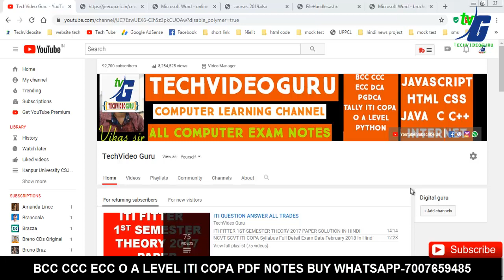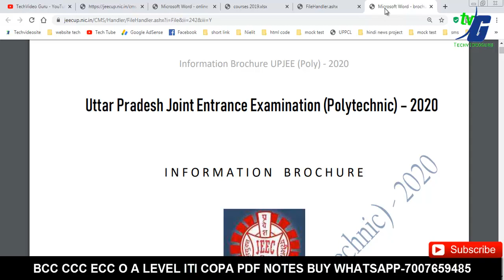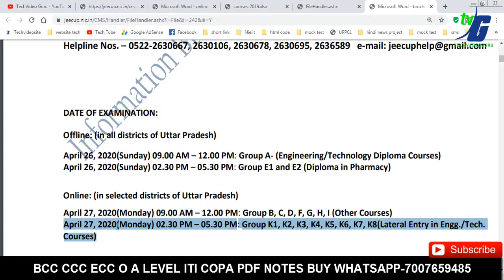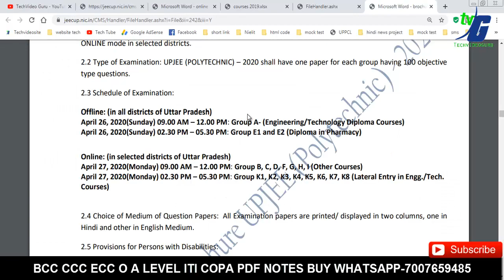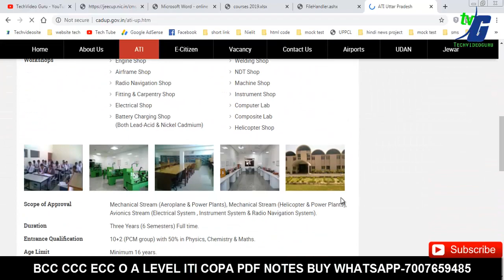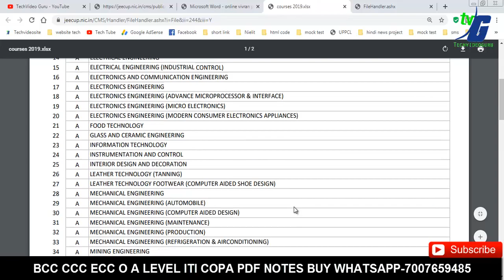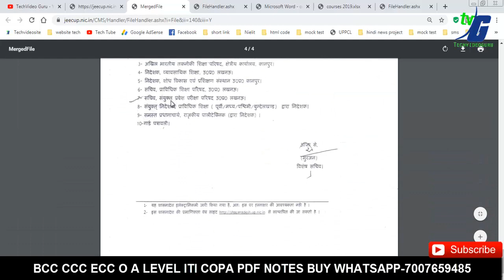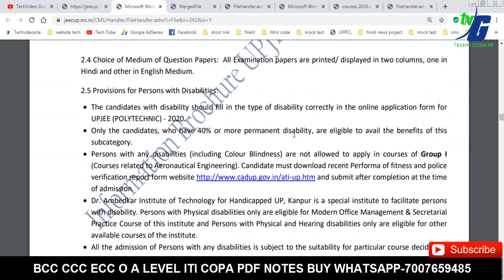आईटीआई के बाद कौन सा डिप्लोमा कोर्स करे 2020 इस कोर्स के बाद जॉब्स और सैलरी बढ़ जाएगी POLYTECHNIC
आईटीआई के बाद कौन सा डिप्लोमा कोर्स करे 2020 इस कोर्स के बाद जॉब्स और सैलरी बढ़ जाएगी प्राइवेट और गवर्नमेंट सेक्टर में एडमिशन सुरु हो गए है जल्दी फॉर्म भरके एग्जाम दे

संयुक्त प्रवेश परीक्षा परिषद, उ०प्र०, लखनऊ अखिल भारतीय तकनीकी शिक्षा परिषद, नई दिल्ली के दिशा निर्देशों के अनुरूप प्रदेश स्तर पर प्रवेश परीक्षा कराकर एवं वर्गवार योग्यताक्रम में प्रदेश में चल रहे सभी पालीटेक्निक संस्थाओं में प्रवेश की कार्यवाही सुनिश्चित करती है।
सत्र 2020-21 हेतु विभिन्न इंजीनियरिंग डिप्लोमा, मैनेजमेंट एवं पोस्ट डिप्लोमा पाठ्यक्रमों में प्रवेश के लिए प्रवेश परीक्षा के आवेदन पत्र 01 जनवरी 2020 से ऑनलाइन उपलब्ध होंगे। परीक्षा शुल्क भी ऑनलाइन विकल्पों से जमा किया जा सकेगा। प्रवेश परीक्षा में प्राप्त अंको के आधार पर मेरिट तैयार कर ऑनलाइन काउन्सलिंग के माध्यम से लगभग 1296 संस्थाओं में विभिन्न 67 पाठ्यक्रम की सीटें आवंटित की जायेंगी।
उ० प्र० संयुक्त प्रवेश परीक्षा(पॉलीटेक्निक) - 2020
ग्रुप A  -  26 अप्रैल 2020 (प्रातः 09.00 से 12.00 बजे तक) उ० प्र० के समस्त जनपदों में
ग्रुप E  -  26 अप्रैल 2020 (अपराह्न 02.30 से 05.30 बजे तक) उ० प्र० के समस्त जनपदों में
ग्रुप -B, C, D, F, G, H, I  -  27  अप्रैल 2020 (प्रातः 09.00 से 12.00 बजे तक) ऑनलाइन परीक्षा प्रदेश के प्रमुख जनपदों में (परिवर्तनीय)
ग्रुप -K1, K2, K3, K4, K5, K6, K7, K8  -  27  अप्रैल 2020 (अपराह्न 02.30 से 05.30 बजे तक) ऑनलाइन परीक्षा प्रदेश के प्रमुख जनपदों में (परिवर्तनीय)